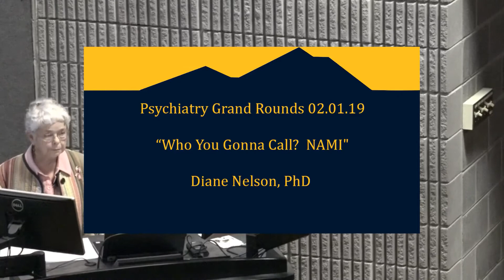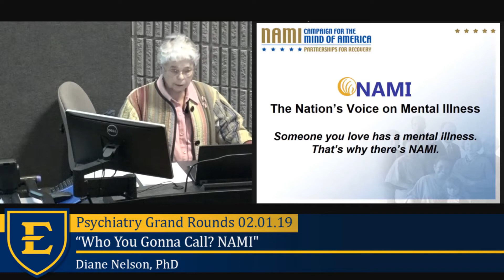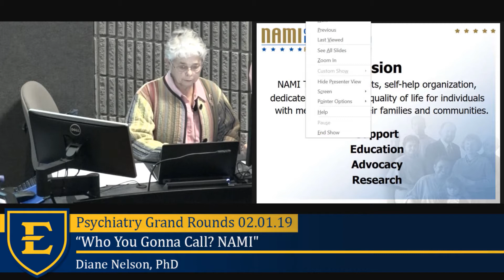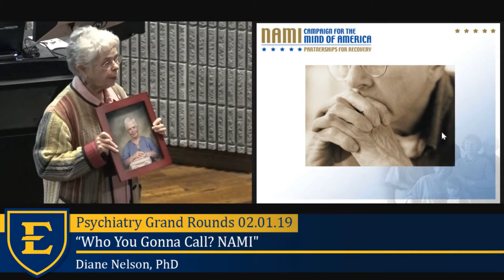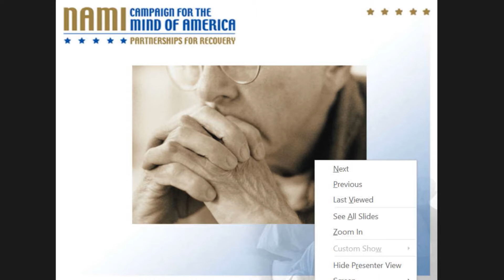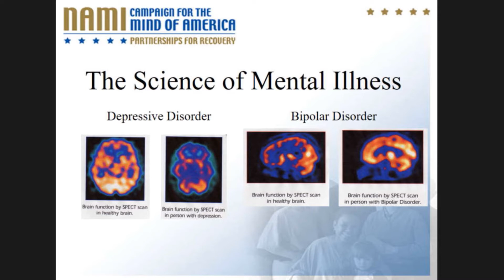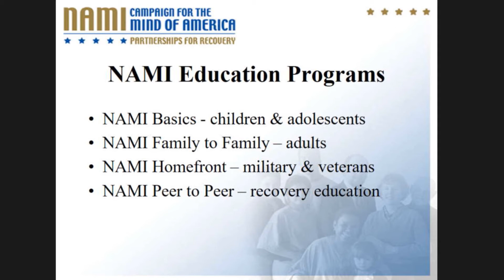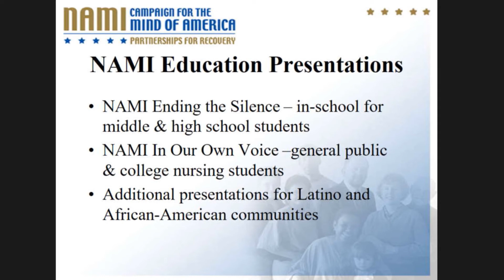"Who You Gonna Call? NAMI", Diane Nelson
Psychiatry Grand Rounds 02.01.19